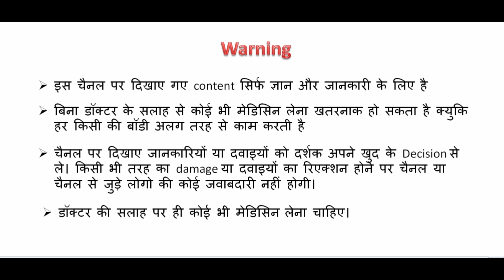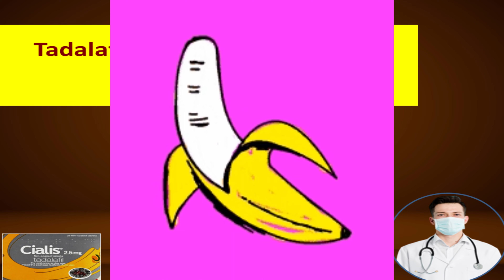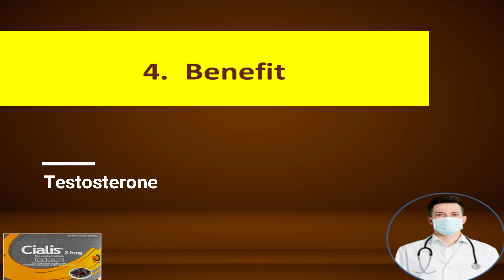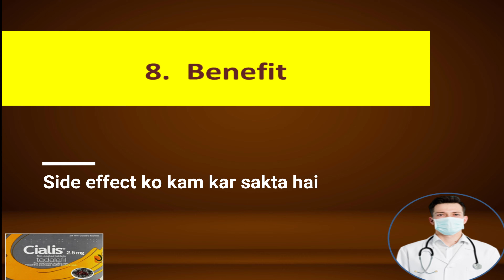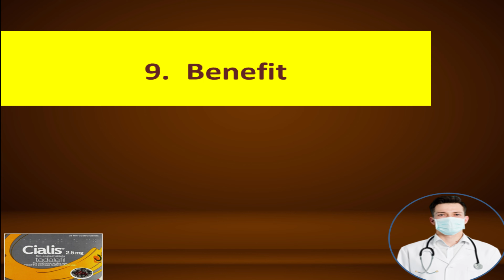What are the benefits of lower dose of the Tadafil ?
Hello,
Aaj main baat karne wala hu ki , तडालाफिल का लोअर डोज़ रोज रोज लेने से क्या फायदा होता है ??

search-
Vitamin d dificiency symptoms,
Vitamin d dificiency,
Vitamin d foods list,
Vitamin d ki kami se kya hota hai,
Vitamin d tablets,
Vitamin d biochemistry,
Vitamin d foods,
vitamin d tablet uses,
vitamin d3 tablet uses,
vitamin d3medicine name,
Vitamin d foods list in tamil,
Vitamin d supplements,
Vitamin d capsules,
Vitamin d capsules for skin,
Vitamin d capsules 60000 iu,
Vitamin d capsules for hair growth,
Vitamin d capsule ke fayde,
Vitamin d calcium,
Vitamin d capsule khane se kya hota hai,
Vitamin d capsules malayalam,
Vitamin d calcium tablet,
vitamin d tablets,
vitamin d tablets benefits,
vitamin d tablets benefits in telugu,
vitamin d tablets benefits in tamil,
vitamin d tablets malayalam,
vitamin d tablets benefits in hindi,
vitamin d tablets tablets ke fayde,
vitamin d tablets side effects,
vitamin d tablets for hair,
vitamin d tablets name,
vitamin d dawa,
vitamin d dawai,
vitamin d dawa kis kam aati hai,
vitamin d dawai kaun si hai,
vitamin d ki ayurvedic dawa,
vitamin d ke liye dawai,
vitamin d ki kami ki dawai,
dawaa vitamin d,
vitamin d necessary for hair,
vitamin d d1,
vitamin d d2,
vitamin d d3,
Cholecalciferol granules,
Cholecalciferol uses in hindi,
Cholecalciferol capsules usp,
Cholecalciferol tablet 60000 iu,
Cholecalciferol oral drops in hindi,
Cholecalciferol uses,
Cholecalciferol tablet uses,
Cholecalciferol oral drops,
Cholecalciferol granules uses,
Cholecalciferol sachet,
Cholecalciferol tablet 60000iu uses in hindi,
Cholecalciferol tablets 60000 iu how to take,
Cholecalciferol tablet ip,
Cholecalciferol tablet 60000 iu dosage,
Cholecalciferol capsules usp in hindi,
Cholecalciferol capsules usp 60000 iu,
Cholecalciferol capsules usp dv 60k,
Cholecalciferol capsules uses,
uprise d3 60k tablet uses,
d3 extra tablet uses,
calbovic d tablet uses,
d3 extra tablet in hindi,
d3 extra tablet,
d3 extra capsule uses hindi,
d3 extra 60k capsule 4s,
d3 extra legendary powder,
extra d3 skin cream,
uprise d3,
uprise d3 60k,
uprise d3 60k capsule,
uprise d3 syrup,
uprise d3 drop,
uprise d3 tablet,
uprise d3 60k once a week,
uprise d3 2k uses in hindi,
calbovic d,
calbovic d drop,
calbovic forte,
calbovic d uses in hindi,
calbovic plus,
vitamin d3 tablet uses in hindi,
vitamin d3 tablet price,
vitamin d3 tablet dosage,
vitamin d3 tablet side effect,
vitamin d3 tablet ip,
vitamin d3 tablets name,
vitamin d3 tablets benefits,
vitamin d3 tablet composition,
vitamin d3 tablet dose,
vitamin d3 uprise,
vitamin d3 60k,
vitamin d3 uprise 60k,
vitamin d3 deficiency symptoms,
vitamin d3 60k dosage,
vitamin d3 tablets,
vitamin d3 tablet name in india,
vit d3 tablets name,
vitamin d3 medicine name,
vitamin d3 supplement names,
vitamin d3 medication name,
vitamin d3 brand name,
calcium and vitamin d3 tablets name,
vitamin c d3 zinc tablet brand name,
cipcal 500,
gen-d3 1k soft gelatin capsule,
neuro d3 60k,
zincovit tablet,
dailycal-500,
dolima capsule,
d3 hd 60k,
bio-d3 plus soft gelatin capsule,
coe d3 oral,
tayo 60k tablets,
vitanova d3 sachet,
sun d3 60k,
36 d 60k capsule,
alfa plus tablets,
calinta d3 tablet,
d-well aq capsule,
vitomin d3 tablet